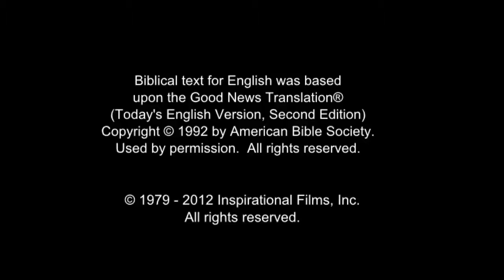All Nations Life Saving Message! Call On Jesus Name! Be Saved Forever! Risen Jesus Saves!!!(40)